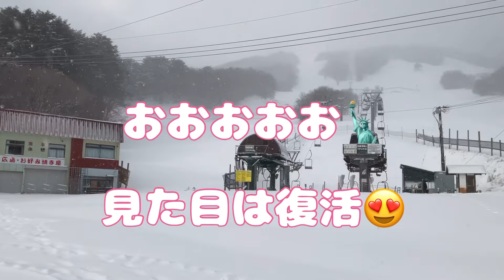恐羅漢に待望の寒気🥶到来 マイナス7℃ 白銀の世界に❣️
キタキタ〜‼️⛄️

待望の雪が❄️降り始めました〜🙌

現在マイナス7℃🥶です